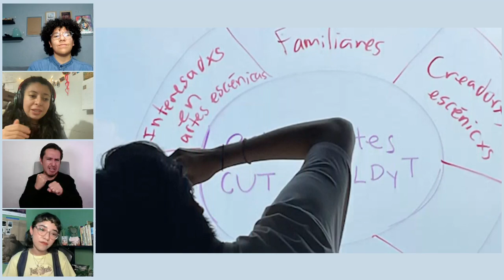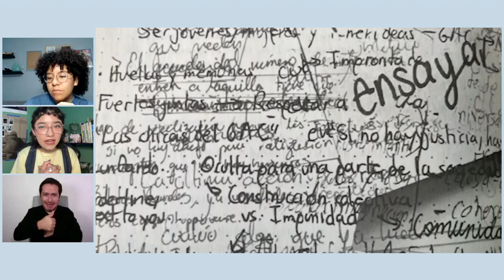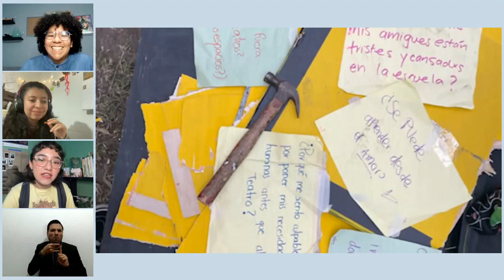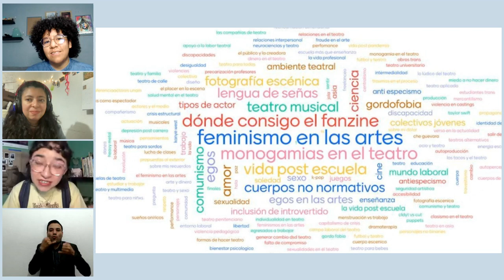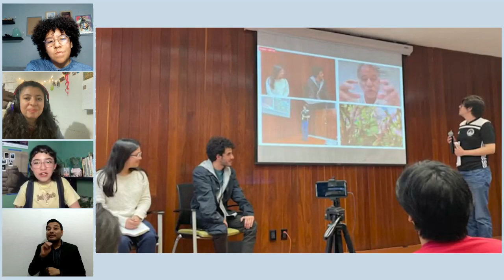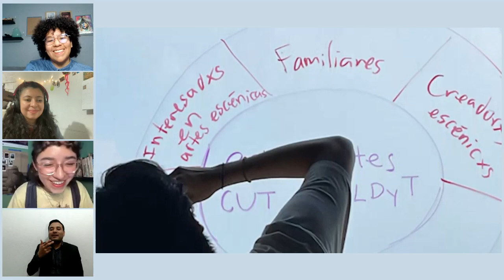Apuntes para recordar en comitiva Conversan Hannia Retana Arizbell Morel Díaz e Isabel Yáñez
Crear en colectivo es una nueva oportunidad para cuestionarse y preguntarse, para co-habitar espacios, para identificarse y/o diversificarse. Para nosotras, apuntar es contemplar las huellas de estos sucesos comunitarios.

En el marco del regreso a clases, la Comitiva de Encuentros convocó a las comunidades estudiantiles a la charla del mes de agosto: “Apuntes para recordar en Comitiva”. En esta sesión conversaron sobre metodologías de colaboración así como acerca de los procesos de curaduría que propone el proyecto Apuntes.

Participan: Hannia Retana, Arizbell Morel-Díaz e Isabel Yáñez junto con la Comitiva de Encuentros.

CátedraBergman y Teatro UNAM, en colaboración con el Centro Universitario De Teatro CUT UNAM, el Colegio de Literatura Dramática y Teatro, FFyL UNAM